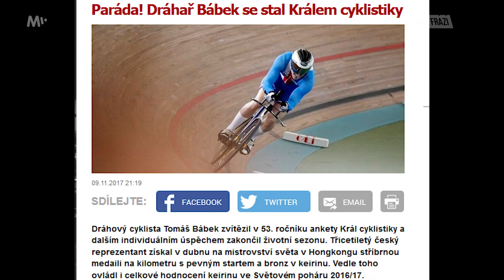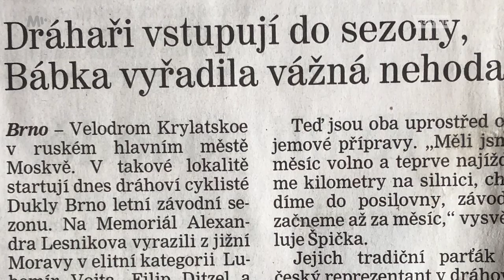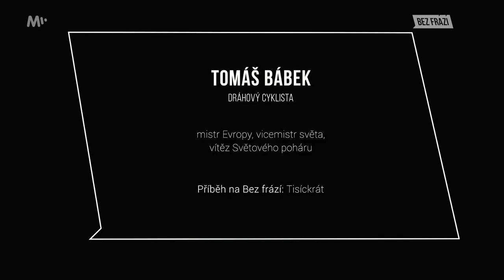I bez kusu stehna na olympiádu | Tomáš Bábek - Bez frází | MALL.TV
Tomáš Bábek přišel při autonehodě o kus stehna. To mu ale nebránilo už po 3 měsících nasednout na kolo a vyhrávat jeden titul za druhým.